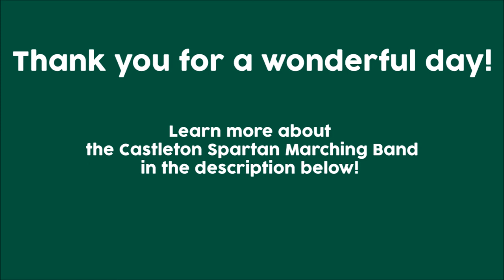Castleton Spartan Marching Band Day 2016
The Castleton University Spartan Marching Band Presents their 2016 production, sParty Mix! Featuring local high school students from New York and Vermont. Thank you for a wonderful band day. We hope to see you next year!

Want more info on what it's like to be in the Spartan Marching Band? Fill out the interest form below and a member of the band will contact you with more information on our program.

Check us out on Facebook for up to date information on the Spartan Marching Band

Founded in 2009, the Spartan Marching Band is the only collegiate marching ensemble in Vermont. The Spartans perform at all home football games where they create a fun, friendly atmosphere for all who attend!

The Spartan Marching Band is composed of members of all majors across campus. A diverse group of people makes up our band and through compassion towards each other, hard work, and teamwork the Spartan Marching Band quickly has gained a strong and ambassadorial reputation.

Want to learn more about music at Castleton University? for more information!